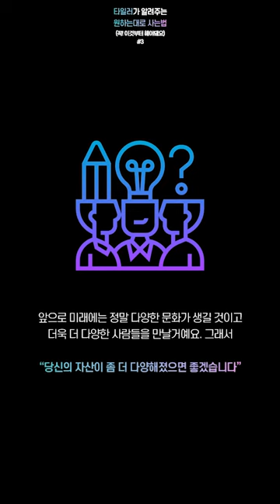내가 원하는 삶 (타일러 세바시 강연 요약본)